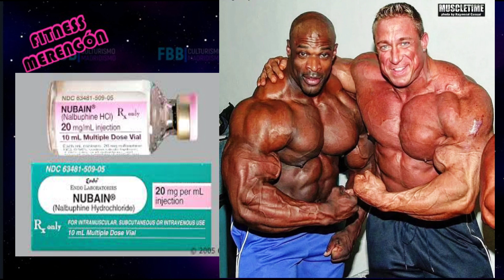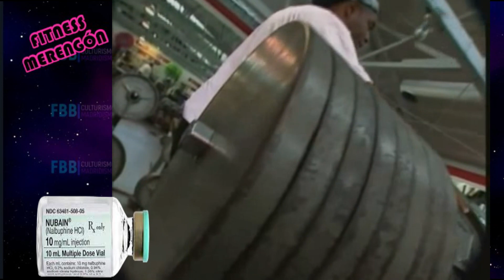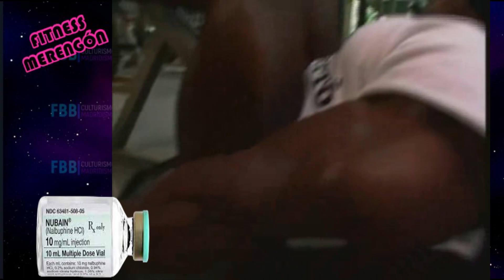CULTURISTAS YONKIES , NUBAIN....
Culturismo Suplementación